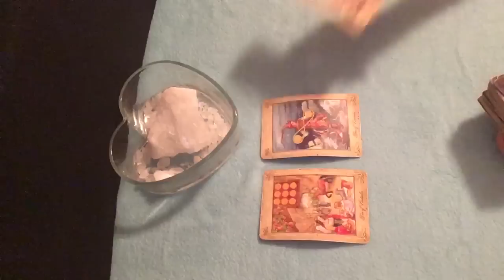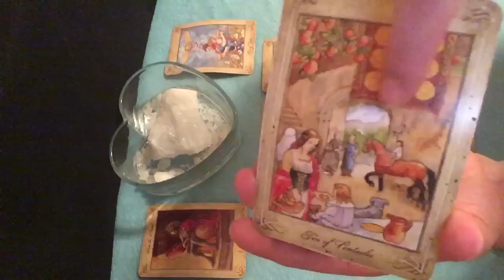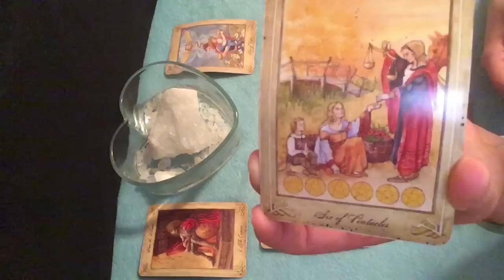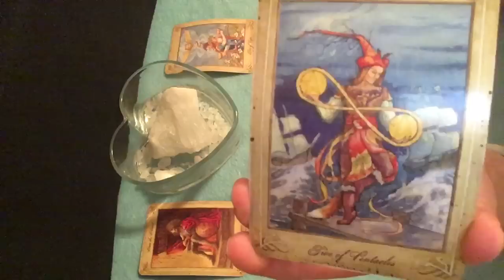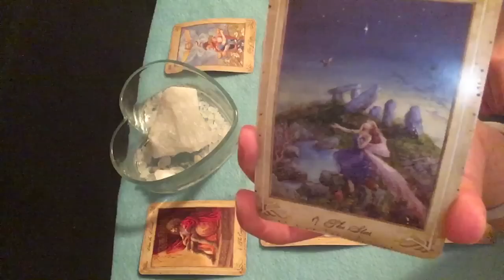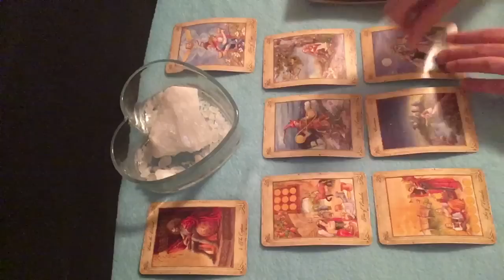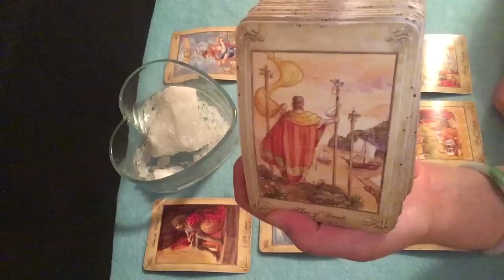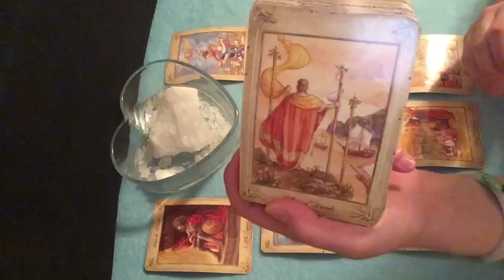Libra December 11-20 💜 Moving Forward In Balance & Love ~ Tarot Reading